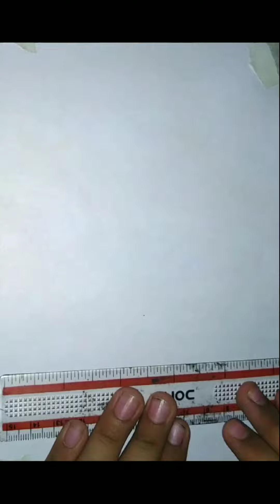Akshaya tritiya drawing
How to draw Akshaya tritiya drawing.
tutorial.